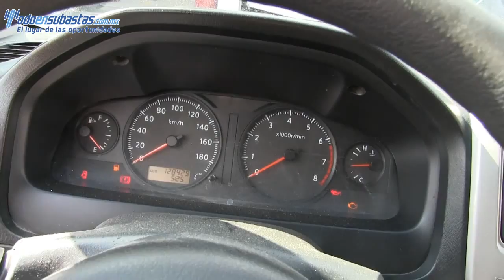Nissan / Urvan / 2012